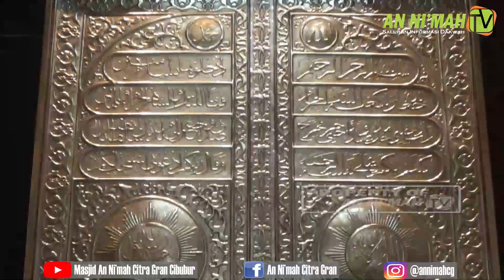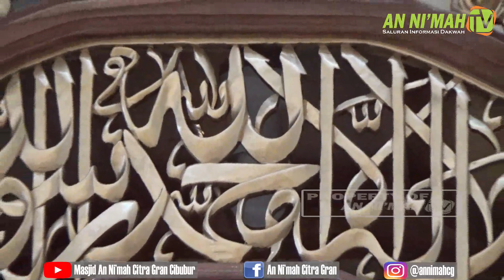TERBARU | USTADZ ABDUL SOMAD | SUDAHKAH HARI INI KITA LEBIH BAIK DARI KEMARIN ?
An Ni'mah TV | Saluran Informasi Dakwah
DKM An Ni'mah Citra Gran Cibubur

TERBARU ! Kajian Ustadz Abdul Somad